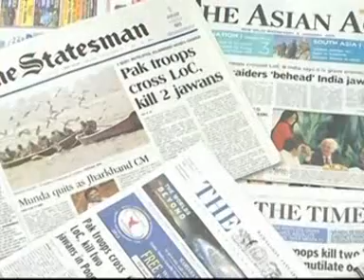Índia critica Paquistão por confronto armado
A Índia criticou duramente o Paquistão por causa de um confronto armado entre soldados dos países na disputada região da Caxemira. Dois soldados indianos foram mortos.